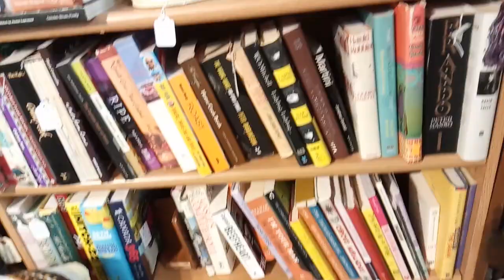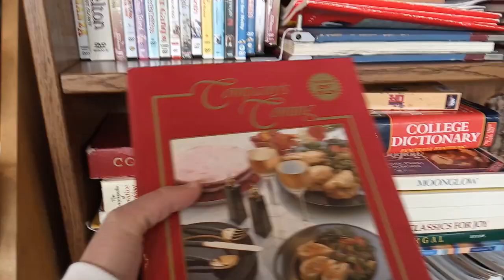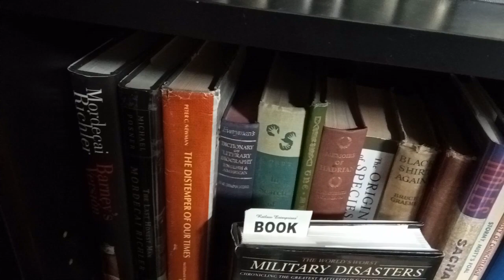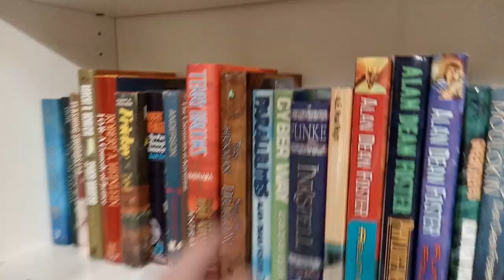BOOK O WEEN DAY 14 | ANTIQUE SHOPPING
Hello, everyone! Welcome to day 14 of Book O Ween! This is where we'll go to Antique Shopping! Enjoy!